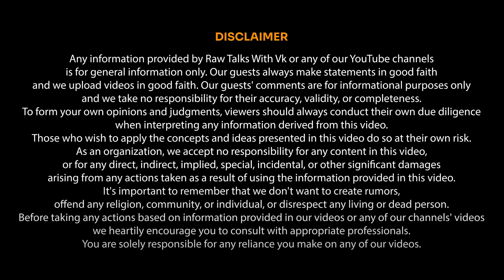Day 1 was a Flop anta 🤯| Telugu Movie Podcast |Tollywood, Bahubali & more| Raw Talks With VK Ep -66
In this telugupodcast with Mr. Shobu Yarlagadda, the mastermind behind Baahubali and co-founder of Arka Media, we dive deep into the complex world of TV serials, movie production, and the rise of OTT platforms. His experience offers invaluable lessons on understanding audience behavior, managing production challenges, and making strategic investments. This discussion reveals the realities of working in the entertainment industry while also providing a glimpse into the nuances of investing in startups.

Shobu garu starts by shedding light on the TV serial industry, explaining how it captures and holds audience interest. He elaborates on how producers monitor market trends, analyze which characters resonate with viewers, and adjust scripts based on TRP (Television Rating Points). TRP ratings, tracked by multinational agencies, provide essential data to help channels determine what is working. According to Shobu garu, television remains a passive medium, but he explores whether interactive content could emerge in the future. However, he notes that for now, audiences are comfortable with traditional passive storytelling.

Shobu garu also talks about the business dynamics of releasing a film on a massive scale. The release of Baahubali across 8,000 screens was a historic achievement, and Shobu garu explains the complexities involved, including navigating regional tax differences. Delaying the release of the sequel, he notes, was a strategic move that allowed anticipation to build over time, helping the film become one of the highest-grossing movies in Indian history.

Shobu garu wraps up the conversation with advice for aspiring entrepreneurs. He warns against blindly following trends without understanding the deeper aspects of a business. True success, he explains, requires dedication, persistence, and a passion for the craft. Shifting focus too frequently can lead to missed opportunities, and it is crucial to work consistently towards a well-defined goal.

This interview offers an in-depth look into the entertainment industry, covering everything from TV serial production and movie financing to the impact of OTT platforms and strategic investments. Whether you're an aspiring filmmaker, a startup enthusiast, or simply curious about the entertainment business, Mr. Shobu Yarlagadda’s insights provide practical knowledge and inspiration.

Watch the full interview to discover the challenges and strategies behind producing blockbuster films like Baahubali, learn how producers make business decisions, and gain valuable tips for navigating the evolving landscape of media and startups.

00:00 - Intro
04:07 - How TV channels & Producers make revenue?
10:05 - How TRP is calculated
12:04 - Serial Scripting Pattern
16:07 - IT raids on Baahubali Producers
20:07 - How producers finance?
27:41 - Bad Talk about Baahubali
31:21 - Financial Interest Rates
32:49 - Budget control in larger than life films
45:49 - Involvement of Karan Johar
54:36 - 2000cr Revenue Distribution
59:51 - Discussion about Bahubali
01:03:01 - Theater Pattern & OTT
01:08:57 - Do you suggest changes after rough cut of the movie
01:12:11 - How does OTT make money
01:14:43 - Pushpa & Kantara Reference
01:17:29 - Startup Evaluation
01:22:39 - How does he think about investments
01:27:37 - Advise for Film Enthusiast
01:30:34 - Which books can we read?
01:32:36 - Content consumption pattern
01:33:51 - Does audience reaction on Teaser or trailer effect
01:39:51 - Increase in Ticket Price Issue
01:42:51 - How do you see Movie Reviewers
01:45:10 - Learnings about Marketing
01:47:29 - Advise of upcoming producers
01:53:26 - Learnings & Takeaways

Why Telugu Podcast ?

I am dedicated to providing informative and educational content to my audience on YouTube through the 1st Ever Telugu Podcast Channel.

I will be creating content that covers a wide range of topics, including but not limited to marketing, digital marketing, decentralised marketing, business strategies and personal development.

I will be inviting guests from different niches to provide diverse perspectives on the subject.

Join me in this journey of learning, growing and empowering ourselves and our community.